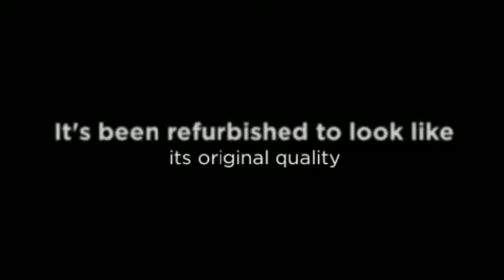NY Used Office Chairs - Office Furniture of Long Island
Office Furniture of Long Island